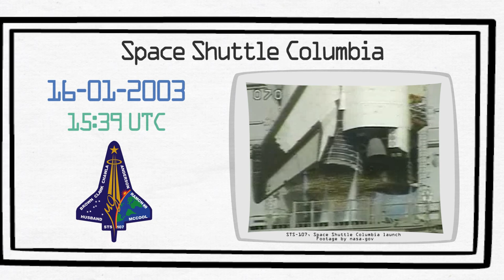16 gennaio 2003